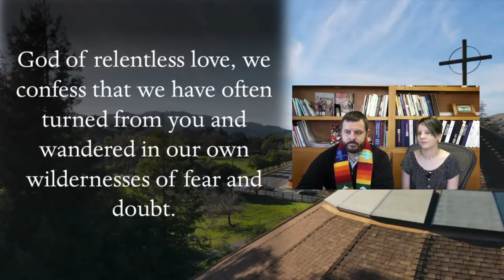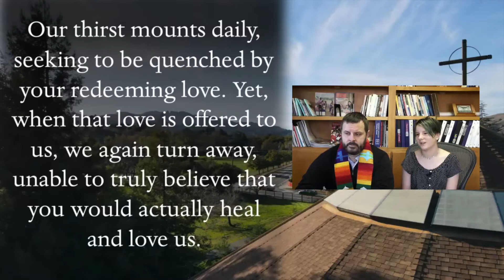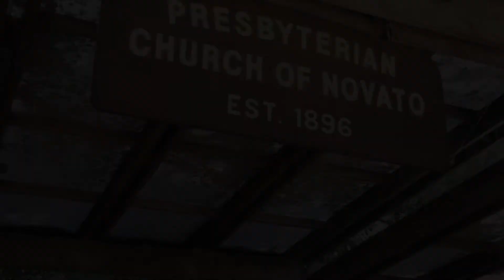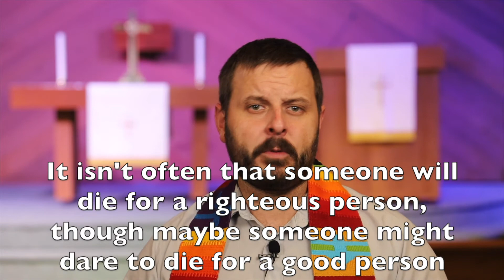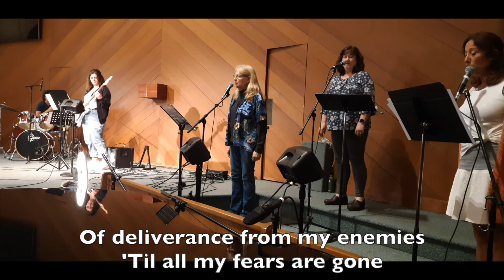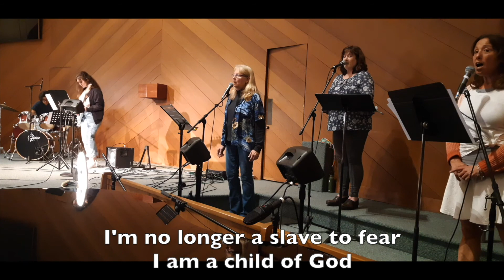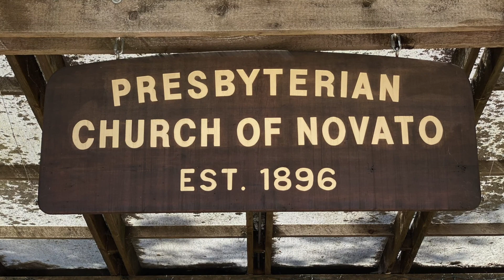PCN Worship - January 17, 2021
Join us for worship on this 17th day of January 2021. We are exploring the heart of Christianity once again with the 2nd installment of the worship series, "Simply Christian." Today we focus on the 'cross' and how it is the power of the Christian faith.